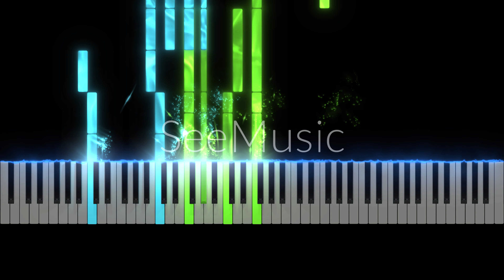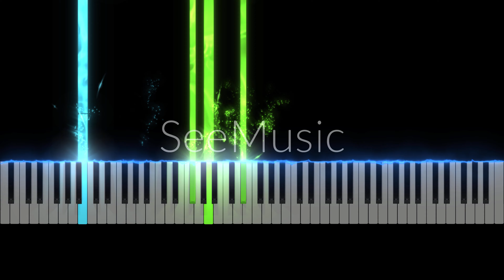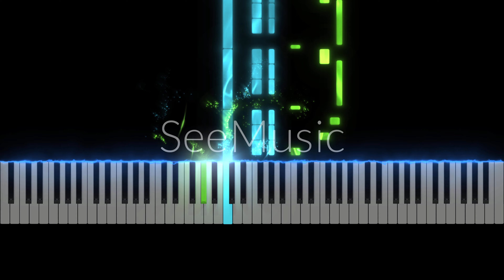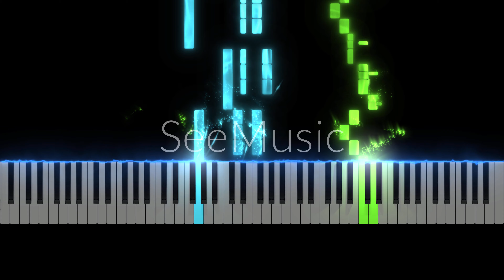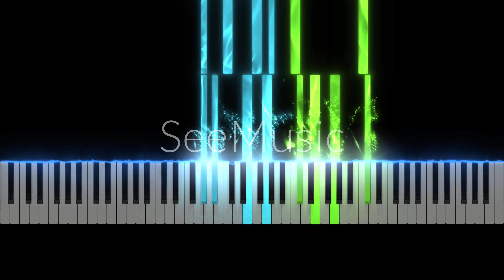Beethoven - Pathetique 1st Movement Opus 13 No 8 [Piano Tutorial]